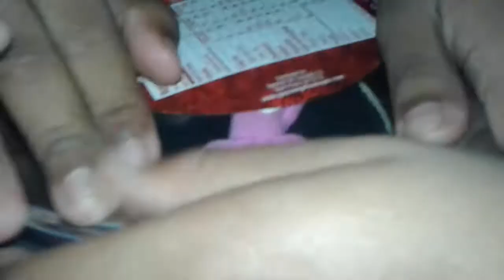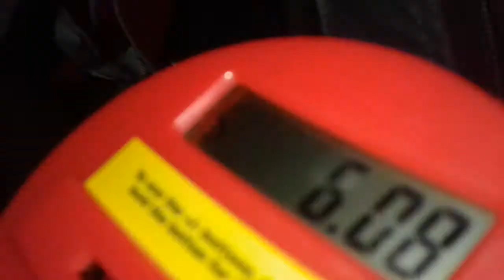Playing with cars and puppets #3